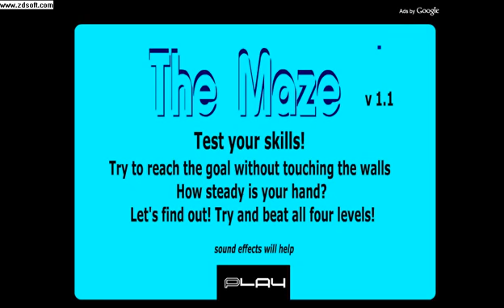Scary Maze Game!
hahaha najbolja igra.
smijesna haha.